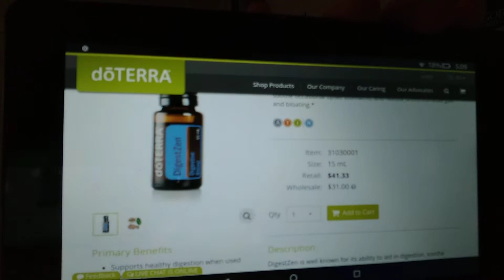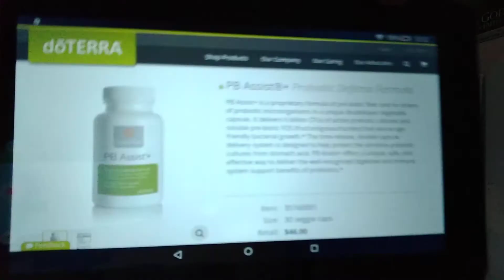Digestive Health and Essential Oils - My Story